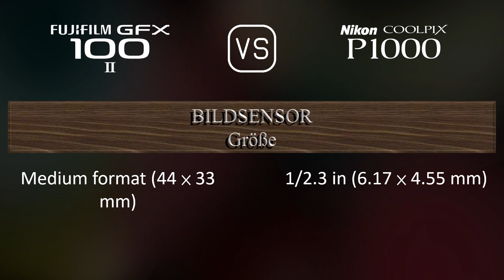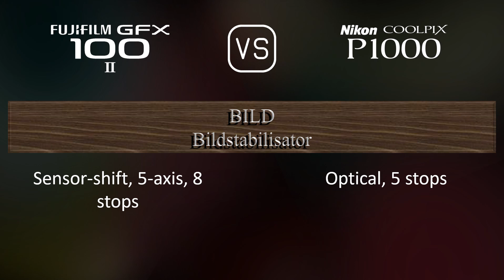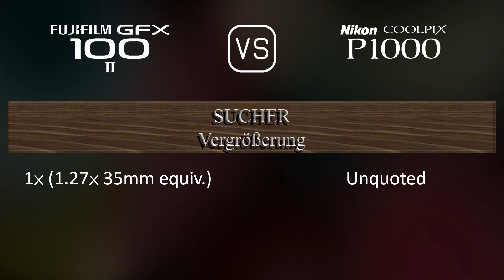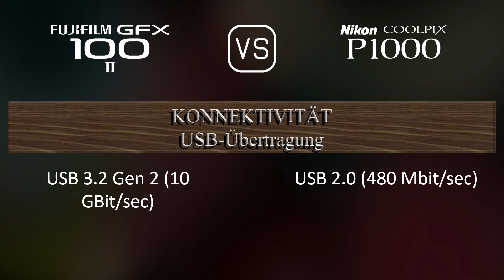Fujifilm GFX 100 II vs. Nikon COOLPIX P1000: Ein Vergleich der technischen Daten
Dieses Video gibt einen Überblick über die Fujifilm GFX 100 II und die Nikon COOLPIX P1000 in einem parallelen Technikdatenvergleich (comparison of specifications). Vielen Dank fürs Zuschauen.

00:25 EINFÜHRUNG
00:33 KAMERAGEHÄUSE
00:40 BILDSENSOR
01:01 BILD
01:16 OPTIK & FOKUS
01:58 BILDSCHIRM
02:16 SUCHER
02:30 FOTOGRAFISCHE FUNKTIONEN
03:24 VIDEOGRAFISCHE FUNKTIONEN
03:38 SPEICHERUNG
03:42 KONNEKTIVITÄT
04:07 ALLGEMEINE ANGABEN
04:24 SONSTIGE FUNKTIONEN